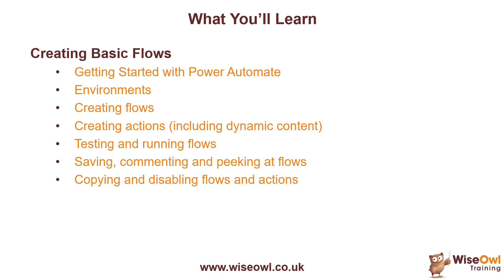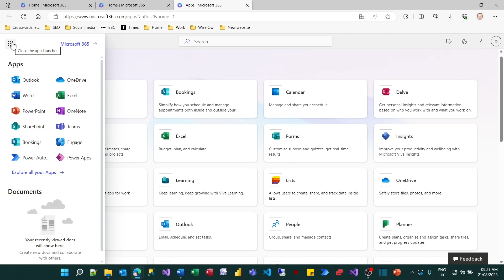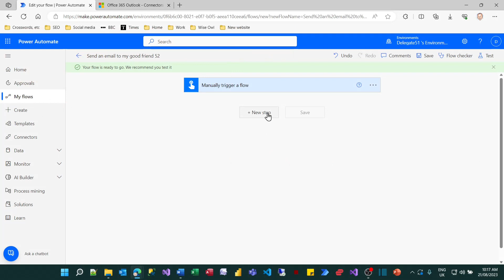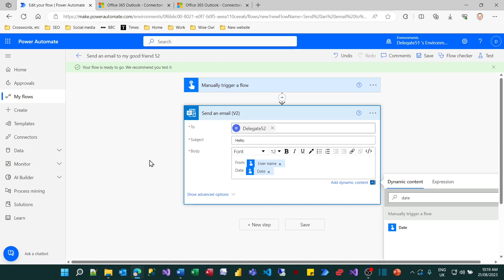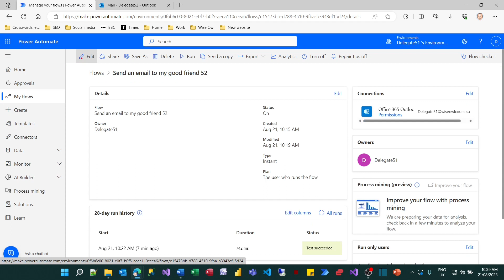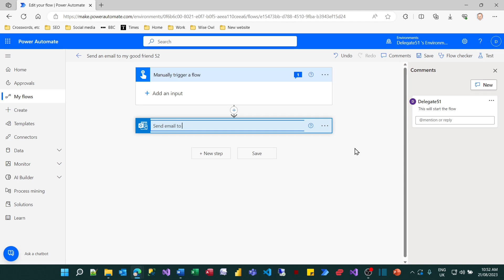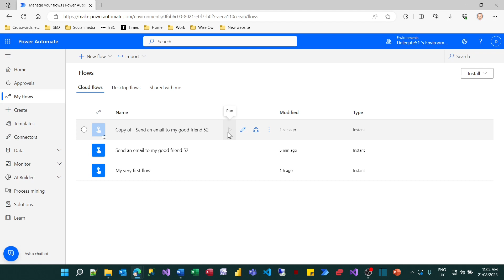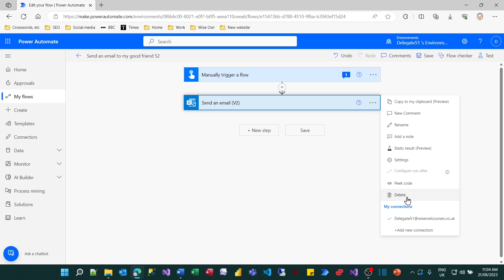Power Automate Part 2 - Creating Basic Flows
By Andy Brown

This video will get you started with creating basic flows in Power Automate: the tutorial walks you through an example of creating a flow to send an email to someone using Outlook 365.

Chapters
00:00 Topic list
00:49 Getting started with Power Automate
02:25 Choosing an environment
03:28 Creating flows
04:53 Creating actions and adding dynamic content
07:10 Testing and running flows
10:00 Saving, commenting and peeking at flows
12:49 Copying and disabling flows and actions

for more online training resources in Microsoft Excel, Microsoft Power BI, DAX, VBA, Python, Visual C#, Microsoft SQL Server, SQL Server Reporting Services SSRS, SQL Server Integration Services SSIS, Office Scripts, Power Automate and more!